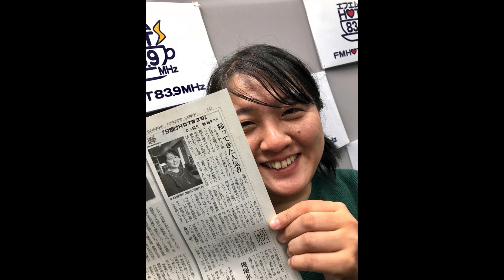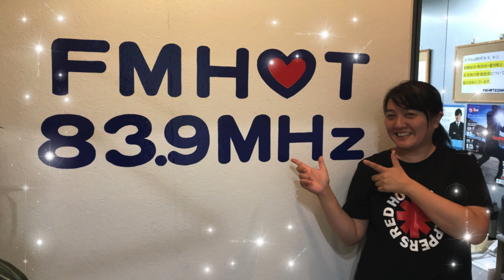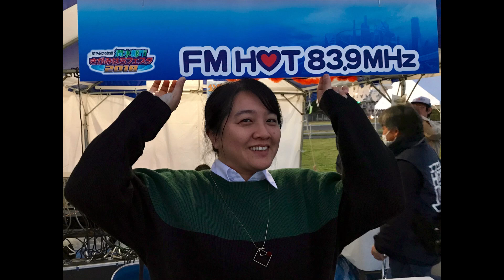FM HOT 839「MUSIC VOX」#1061 磯裕子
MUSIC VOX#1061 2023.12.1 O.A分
担当パーソナリティー：磯裕子

いよいよ12月、いそっちの2023年を振り返ります
今月はリスナーさんからの「寒さ対策」をご紹介します。
新年最初の放送となる来月は「今年の抱負」の投稿をお待ちしています！

My Favorite Things：磯裕子の2023年を振り返る
Pick It Up !：羊文学

FM HOT 839「MUSIC VOX」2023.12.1 O.A LIST
0:00 オープニングトーク「買い物は楽しい！」
12:27 Opening Theme：Love Song(アルバム：はねとそらとはなうたと。収録)
16:20 M1：記憶/槇原敬之(podcastでは曲はカットされています)
17:37 My Favorite Things「磯裕子の2023年を振り返る」
26:03 M2：愛が捌かれる時/純烈(podcastでは曲はカットされています)
26:25 My Favorite Things「磯裕子の2023年を振り返る2」
31:53 M3：愛し生きること/King & Prince(podcastでは曲はカットされています)
32:17 Pick it up !「羊文学」
34:14 M4：マフラー/羊文学(podcastでは曲はカットされています)
34:30 メール紹介
39:25 Ending Theme：はなうたうたう(アルバム：はねとそらとはなうたと。収録)